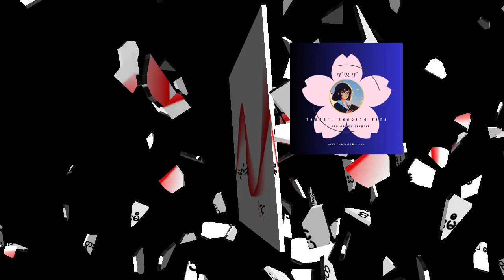မသွားမီက ရောက်နှင့်သည် (မင်းသိင်္ခ) အပိုင်း- ၂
Here, you'll find a rich collection of audiobooks covering a wide range of topics including knowledgeable content, inspiring biographies, deep insights into psychology, mindfulness practices, thought-provoking satire, environmental awareness, poetry, politics, and captivating fiction. Whether you're seeking personal growth, entertainment, or enlightenment, our carefully curated audiobook collection has something for everyone.

 All content is delivered in Burmese, making it easy and enjoyable for you to explore these topics in your native language.

Tune in, relax, and let these stories inspire you!

မင်္ဂလာပါရှင်

သုတရဲ့စာဖတ်ချိန် (Thuta's Reading Time- TRT) youtube channel ကနေ ကြိုဆိုပါတယ်။

ဗဟုသုတကြွယ်ဝစေသည့်အကြောင်းအရာများ၊ စိတ်ကူးဉာဏ်ကွန့်မြူးသောအတ္ထုပ္ပတ္တိများ၊ စိတ်ပညာဆိုင်ရာ နက်နဲသောထိုးထွင်းသိမြင်မှု၊ သတိပဋ္ဌာန်ကျင့်စဉ်များ၊ တွေးခေါ်မှုဖြစ်စေသော သရော်စာ၊ စိတ်ပညာဆိုင်ရာစာပေများ၊ ကဗျာများ၊ ပတ်ဝန်းကျင်အသိအမြင်၊ နိုင်ငံရေးနှင့် စွဲမက်ဖွယ်စိတ်ကူးယဉ်ဝတ္ထုများ အပါအဝင် ကျယ်ပြန့်သောအကြောင်းအရာများပါရှိသော အသံစာအုပ်များကို တင်ဆက်ထားပါသည်။  မိမိ၏ တစ်ကိုယ်ရည် တိုးတက်မှု၊ ဖျော်ဖြေရေး သို့မဟုတ် ဉာဏ်အလင်းပွင့်မှုကို ရှာဖွေနေသည်ဆိုပါက သုတအနေဖြင့် ဂရုတစိုက် ပြုစုထားသော အော်ဒီယိုစာအုပ် စုစည်းမှုဆီသို့သာလာခဲ့ပါနော်။

 စာရင်းသွင်းပြီး အသိပညာနှင့် စိတ်ကူးစိတ်သန်းခရီးကို သုတနဲ့တူတူ သွားကြရအောင်နော်...

 ကြည့်ရှုနားဆင်ရင်း အပန်းဖြေပါနော်...

တခါတရံလည်း Live လွှင့်ပြီးလည်း ချစ်ရတဲ့အားပေးသူများနဲ့ စကားစမြည်လည်းပြောဖြစ်ကြပါတယ်

ဖတ်ပြသမျှ အရုပ်အသံဖန်တီးမှုတွေဟာ TRT မှ ကိုယ်တိုင်အစအဆုံး ဖန်တီးထားတာများသာဖြစ်ပါတယ်။ တခြားဘယ်သူ့ဆီ ဘယ်channel ကမှ ကူးယူဖော်ပြထားတာ မရှိပါဘူး။